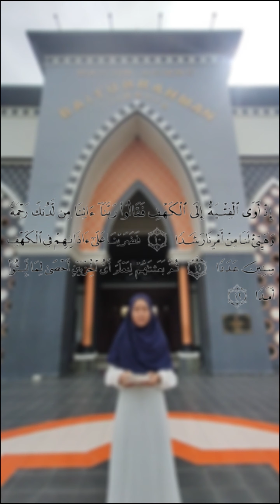Syahril Quran || P5RA X-E